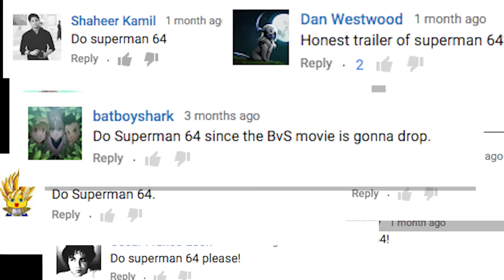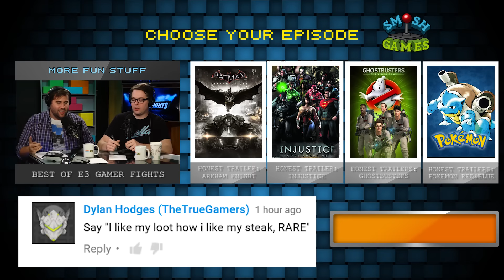SUPERMAN 64 (Honest Game Trailers)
From the developers of carmageddon and more Xena games than should have been allowed, comes a superhero game that is so incredibly awful it should become legend as the worst video game of all time - its SUPERMAN 64!

Honest Game Trailers: Superman 64
Executive Producers: Matt Raub and Spencer Gilbert
Directed by: Max Song
Episode Written by: Matt Raub, Joshua Ovenshire, Andrew Bird & Spencer Gilbert, Max Song